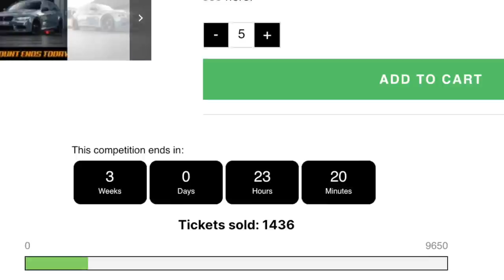POLAND'S CRAZIEST M3 DRIVER REACTION!!